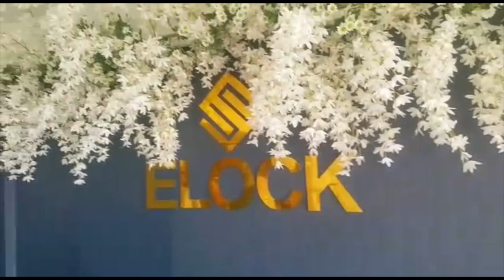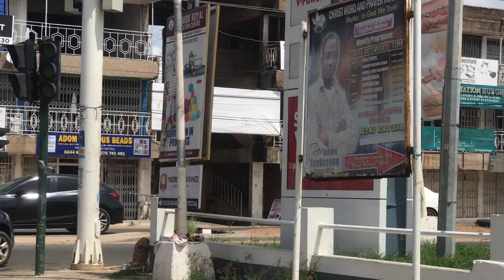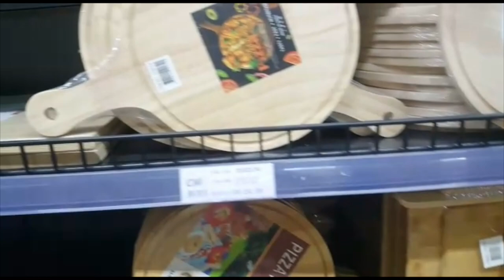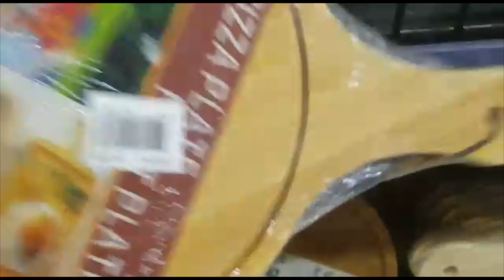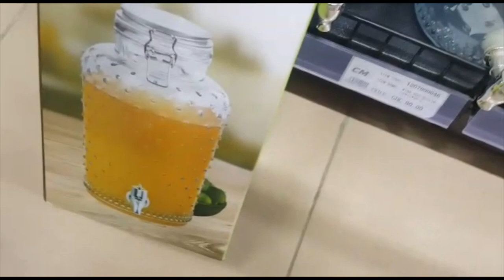LIFE IN GHANA 🇬🇭 | LIVING ALONE VLOG | DAYS IN MY LIFE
In this video, I take you along to some of the things I do when I go out.
Thank you 🙏🏾 for the love on my previous video!
Love,
Let’s be friends on
• Normalize being happy, take pictures, dance and be happy 😃! Being moody and sad 😢 will not help you flourish 🪴